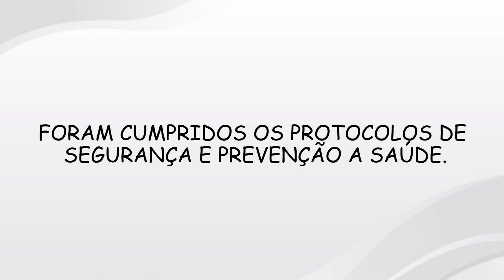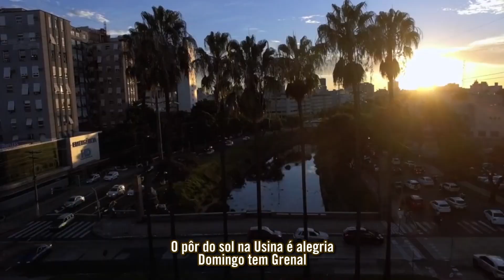Compor RS - Homenagem a Porto Alegre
EXALTAÇÃO A PORTO ALEGRE

Olhei ao horizonte o Guaíba refletia
Iluminado surge um "rio" de poesias
Cheguei ao Porto dos Casais
De artistas geniais
Tão bela a Matriz abençoada
Na Casa do Poeta a cultura fez morada

Na Rua da Praia vi democracia.
No Mercado fui comprar
Uma selfie no Chalé, corridinha no Parcão
Um "chimas" no Brick da Redenção

Minha amada cidade
Povo de fé, gente guerreira
Recanto de felicidade
A brisa na orla de Ipanema
O pôr do sol na Usina é alegria
Domingo tem Grenal
Ouço o canto da torcida
Vejo o Laçador meu cartão postal
Tchê amo POA, minha capital

Vem  conhecer amor
Você vai se encantar
Leal e Valorosa
Porto Alegre é meu lugar